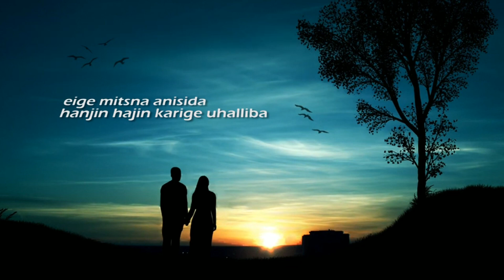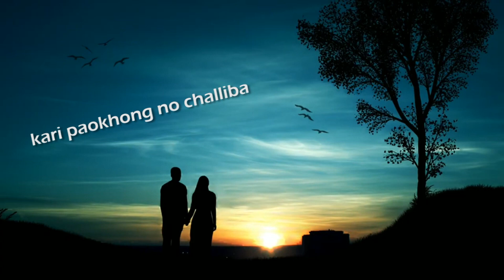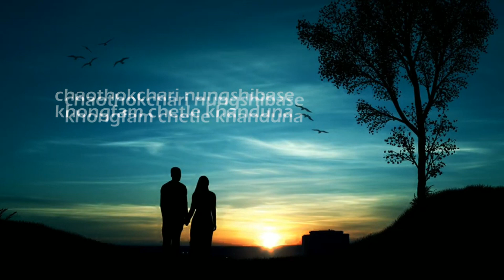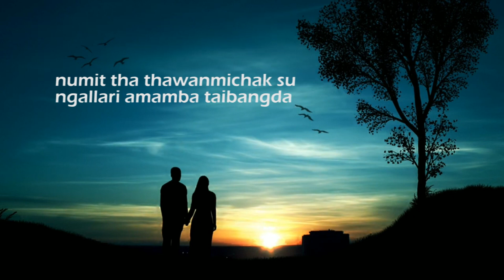Marol thoktraba thamoisina | Manipuri Lyrical Song | Bobbychand Leimapokpam | Surma Dayanand